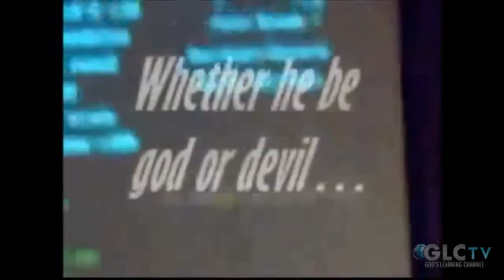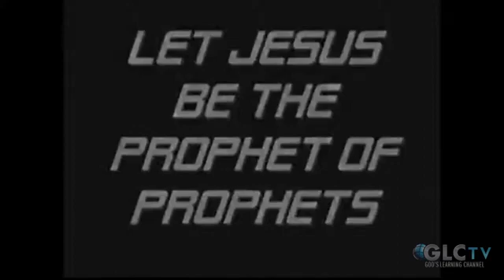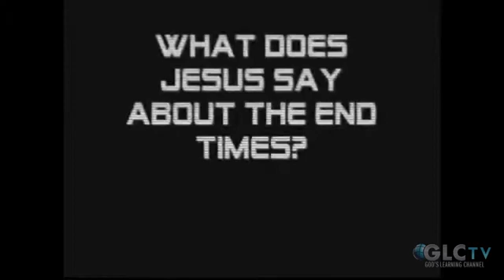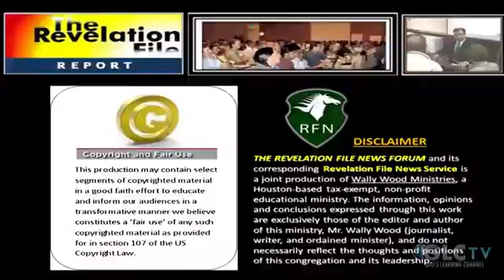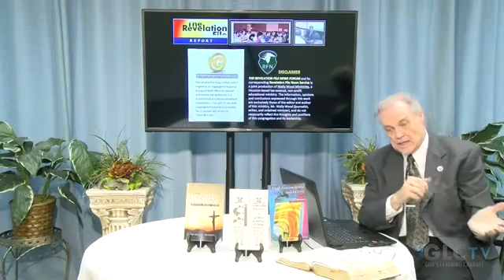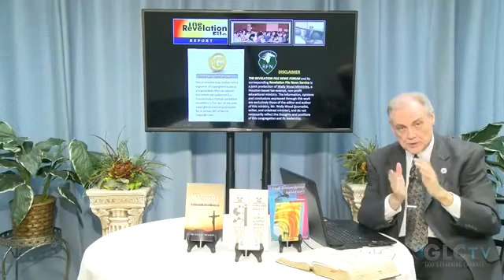GLC TV's "Prophecy Watch" with Wally Wood - Episode 1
In this first episode of GLC's "Prophecy Watch" program, Wally is joined by interview host Brant Fricker to introduce this new series of weekly programs, gleaned from our library of broadcasts originally aired over the Kingdom Broadcasting Network (KBNtv.tv) in Houston.